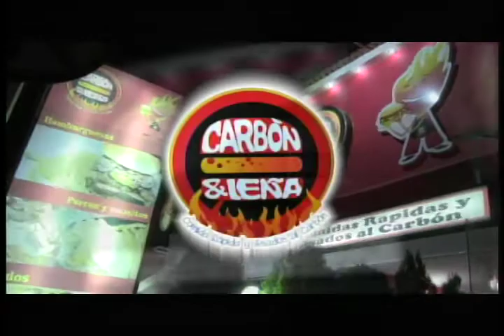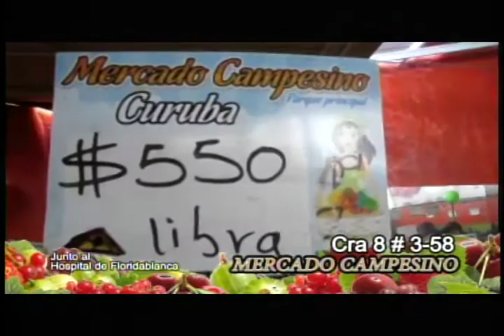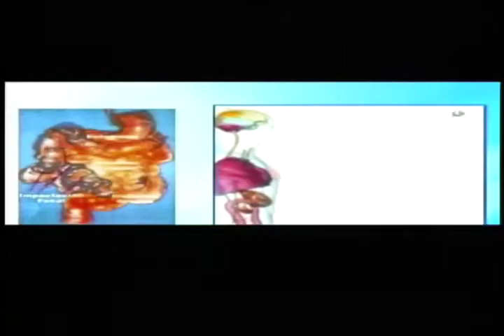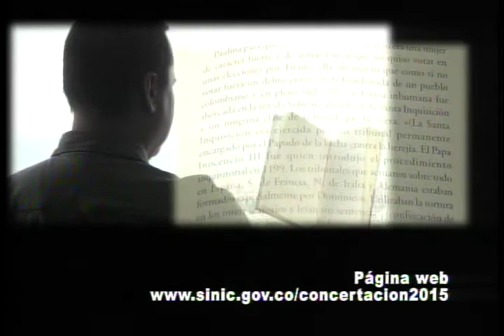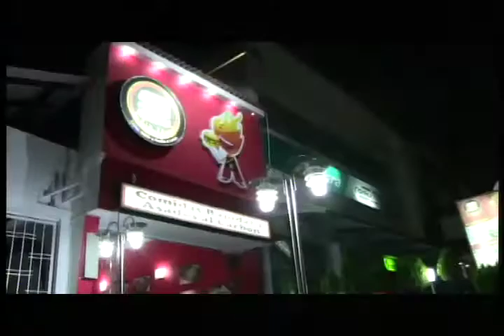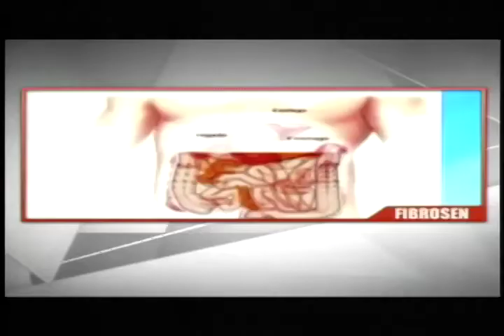Programa IMPACTO Lunes 8 Septiembre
01-Cifras Accidentalidad encabezada por Peatones y Motociclistas
02- CAPTURA BANDA MICROTRAFICO capturaron en Floridablanca Piedecuesta y Girón -
03- Joven Ciega enseña como comunicarse con señas
04-CARCEL ABUSADOR de Menor en baño METROLINEA en Estacion Provenza -
05-FALSO EMBAJADOR Capturado por Policia  -
06- Muerto Atracador Carro valores semáforo calle 56 cra 36 y Dueño de BAR LA 33  a cliente -
olivar Ejercito mato 4 Guerrilleros y capturo otros 4   - CNT